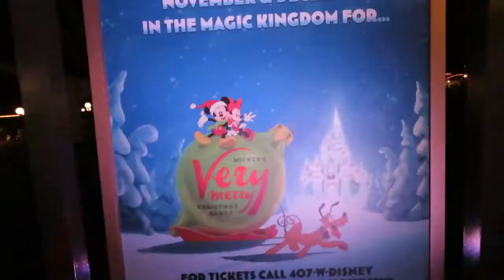Mickeys Very Merry Christmas Party 2018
This is the little video we took while attending the Mickey's Very Merry Christmas party. We had a great time!! Down below is the link to the pin video associated with this trip.